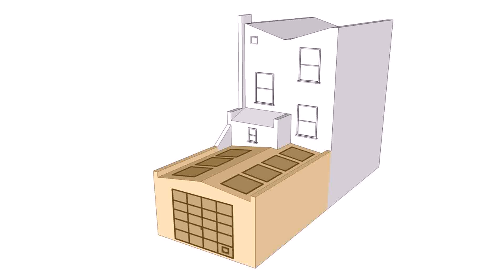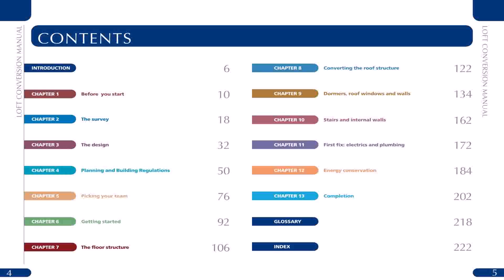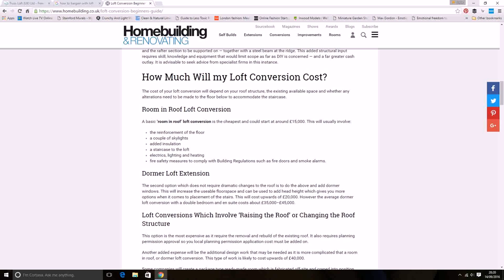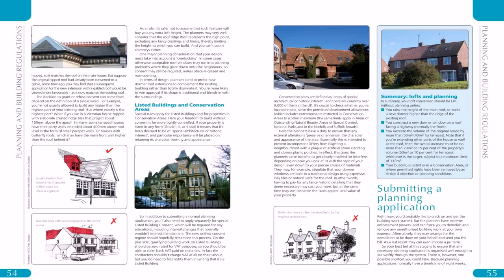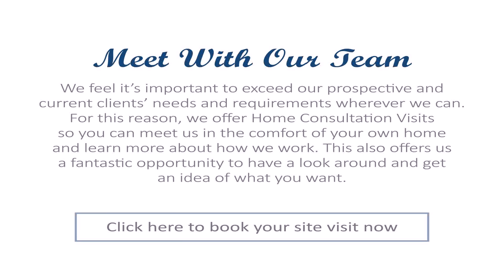Loft Conversion Project Guide Pdf - Gif Maker DaddyGif.com (see description)